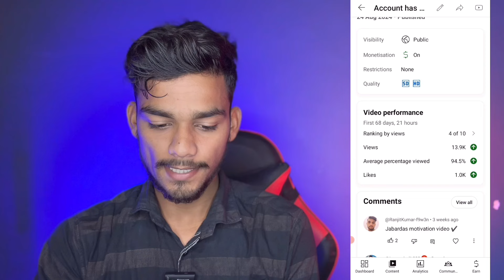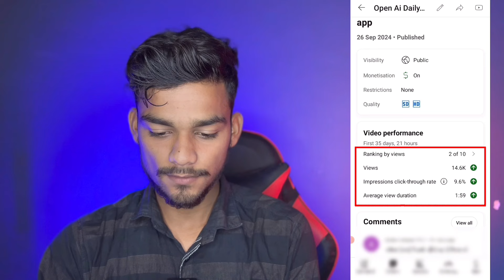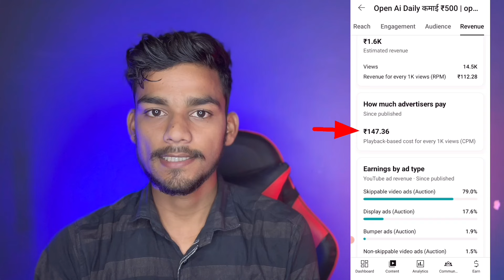Shorts video Earning 🔥 Vs Long Video Earning On YouTube 🤑 | youtube income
Shorts video Earning 🔥 Vs Long Video Earning On YouTube 🤑 | youtube income | youtube income in india | youtube income per 1000 views @shivamsharmatech
youtube shorts earnings | youtube shorts income per 1000 views | youtube shorts income proof | short video earning on youtube
long videos earning | youtube long video earning | long videos income on youtube | youtube 1k views income
1000 views income on youtube
1k views earning on youtube
short video 1k views income
1000 views shorts video income
yt shorts income
shorts income
short video earning youtube
short video se kitni income hoti hai
yt long video income
yt shorts video vs long video income
shorts income
long video income
Shivam sharma tech